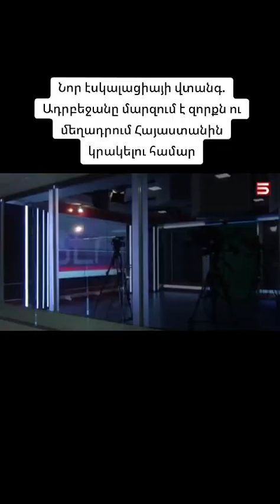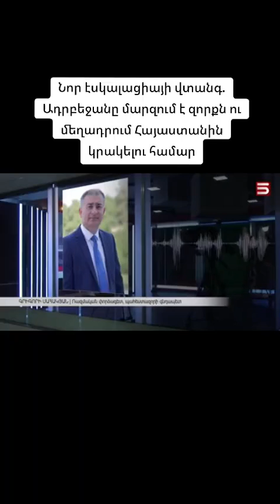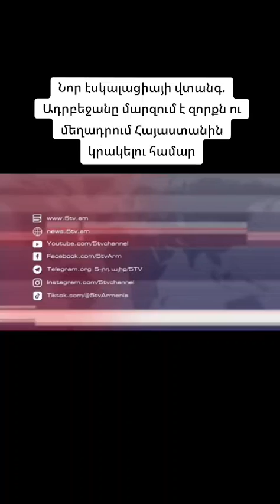Ադրբեջանը կրկին լարված է պահում սահմանային իրավիճակը...